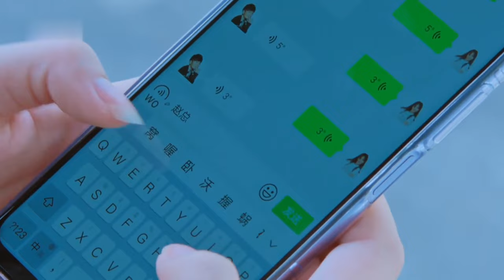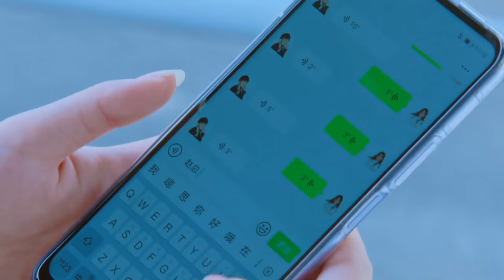《總裁，夫人她不生了》EP19 霸總逼嬌妻生二胎🌌沒想灰姑娘一夜旖旎後帶球跑路💕男人追妻火葬場🔥xiaozhan